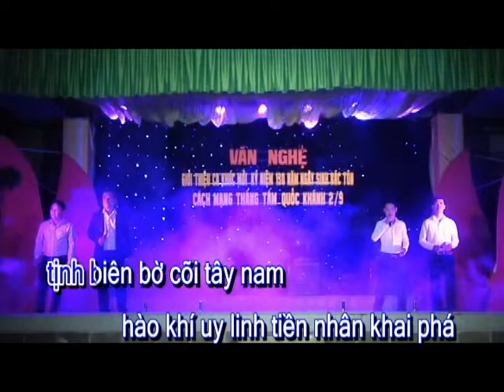Tình ca tịnh biên-karaoke